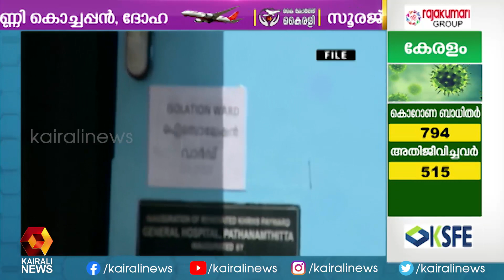സംസ്ഥാനത്ത് 62 പേര്‍ക്ക് കൊവിഡ് സ്ഥിരീകരിച്ചു | Kairali News